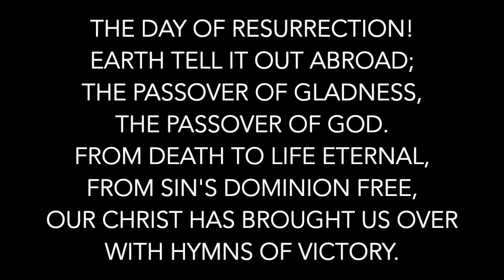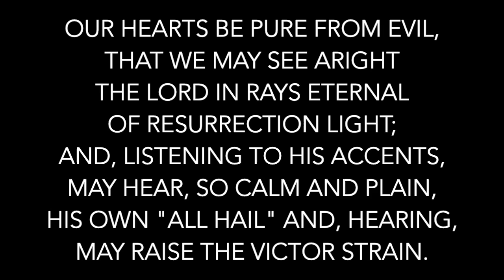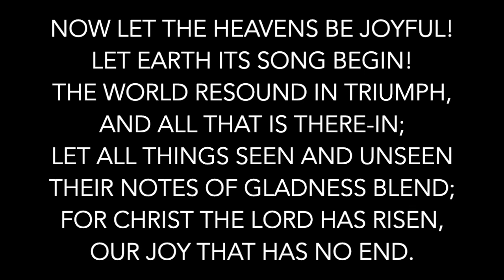The Day of Resurrection!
Peformed by Linda Bresnahan-McCarthy for the Reformed Church of Port Ewen (April 12, 2020)